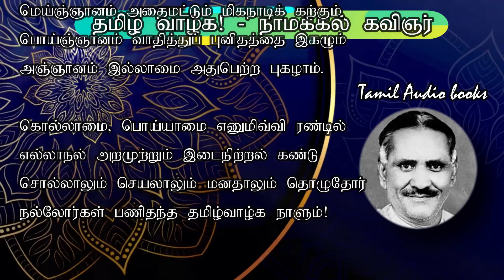தமிழ் வாழ்க! - நாமக்கல் கவிஞர்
தமிழென்று தருகின்ற தனியந்தப் பெயரில்
அமிழ்தென்று வருகின்ற அதுவந்து சேரும்.
நமதிந்தப் பெயர்கொண்ட மொழியென்ற எண்ணம்
தமிழர்க்கும் புகழ்மிக்கத் தருமென்றல் திண்ணம்.

பயிருக்கு நீர்என்ற பயன்மிக்க வழியே
உயிருக்கு வெகுநல்ல உணர்வுள்ள மொழியே.
துயருற்ற மனதிற்குத் துணைநின்றே உதவும்;
அயர்வற்ற ஞானத்தை அடைவிக்கும் அதுவே.

அன்பென்ற அதைமிக்க அறிவிக்க நின்று
துன்பங்கள் தருகின்ற துயரத்தை வென்றே
இன்பத்தின் நிலைசொல்ல இணையற்ற வழியாம்;
தெம்புள்ள தமிழென்று திகழ்கின்ற மொழியாம்.

அருளென்ன உலகத்தின் அறிவாள ரெல்லாம்
பொருள்கொள்ளும் பொருள்தன்னைப் புரிவிக்கும் சொல்லாம்.
இருள்கொண்ட உள்ளத்தில் இயல்பான பழியைத்
தெருள்கொள்ள ஒளிதந்து திகழ்கின்ற மொழியெ.

அறிவென்று பெயர்கொண்ட அதைமட்டும் நாடும்;
குறிகொண்டே உலகெங்கும் குறைவின்றித் தேடும்;
வெறிகொண்ட இனம்என்று வெகுபேர்கள் போற்றும்
நெறிகொண்ட தமிழ்மக்கள் நிறைகண்ட மாற்றம்.

கலையென்ற கடலுக்குக் கரைகண்ட புணையாம்;
நிலைகொண்ட அறிவுக்கு நிகரற்ற துணையாம்;
அலைபட்ட மனதிற்கு அமைதிக்கு வழியாம்;
மலையுச்சி ஒளியன்ன மறைவற்ற மொழியாம்.

அறமன்றிச் செயலொன்றும் அறியாத மொழியாம்;
மறமென்ற செயல்என்றும் மதியாத மொழியாம்;
நிறமென்று மதமென்று நிந்தித்தல் அறியாத்
திறமுள்ள தமிழென்று திசைமெச்சும் நெறியாம்.

குணமென்ற அதைமட்டும் கும்பிட்டு நாளும்
பணமென்ற பலமென்ற பயமின்றி வாழும்
இணையற்ற உறுதிக்கு இசைமிக்க வழியாம்
மணமிக்க தமிழென்ற மதிமிக்க மொழியாம்.

பலகாலம் பலநாடும் பரிவோடு சுற்றி
உலகோரின் பலசொல்லை உறவோடு கற்று
விலகாத நட்பிற்கு வெகுகெட்டி வேராம்;
தலையாய அறிவிற்குத் தமிழென்று பேராம்.

எந்தெந்த நாட்டின்கண் எதுநல்ல தென்றே
அந்தந்த மொழிதந்த அறிவின்கண் நின்று
முந்துள்ள இவையென்ற முறையுள்ள எல்லாம்
தந்துள்ள தொகைபோலும் தமிழென்ற சொல்லாம்.

விரிகின்ற அறிவோடு விரிகின்ற நிலையால்
திரிகின்ற உலகத்தைத் தெரிகின்ற கலையால்
சரியென்ப தொன்றன்றிப் பிறிதொன்றில் சலியாப்
பெருமைத்து தமிழென்ற பெயர்தந்த ஒலியாம்.

சீலத்தை இதுவென்று தெரிவிக்கும் நூலாம்;
காலத்தைத் தூரத்தைக் கருதாது மேலாம்
ஞாலத்தை அண்டத்தை நாமாக எண்ணும்
மூலத்தை உணர்வெங்கள் மொழிஉண்டு பண்ணும்.

பிறநாடு பிறர்சொத்து பிறர்சொந்தம் எதையும்
உறநாடிச் சதிசெய்தல் உன்னாத மதியும்
இரவாமல் எவருக்கும் ஈகின்ற நயனும்
அறமோதும் தமிழ்கற்று அடைகின்ற பயனாம்.

விஞ்ஞானம் அதனோடும் விளையாடி நிற்கும்;
மெய்ஞ்ஞானம் அதைமட்டும் மிகநாடிக் கற்கும்;
பொய்ஞ்ஞானம் வாதித்துப் புனிதத்தை இகழும்
அஞ்ஞானம் இல்லாமை அதுபெற்ற புகழாம்.

கொல்லாமை, பொய்யாமை எனுமிவ்வி ரண்டில்
எல்லாநல் அறமுற்றும் இடைநிற்றல் கண்டு
சொல்லாலும் செயலாலும் மனதாலும் தொழுதோர்
நல்லோர்கள் பணிதந்த தமிழ்வாழ்க நாளும்!